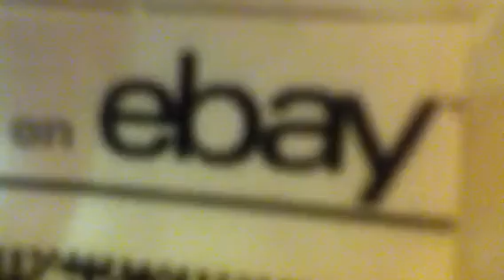My new super cute lps from eBay!